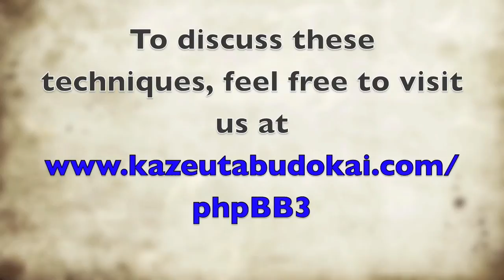Judo - Fundamental Principles of Developing Ashi-Waza & Timing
Ashi waza (judo foot work) and timing fundamentals